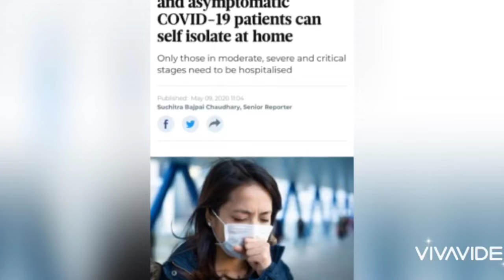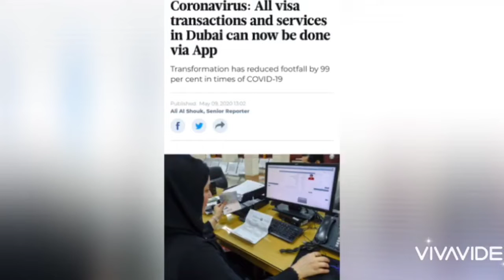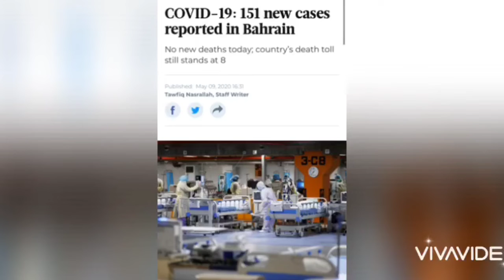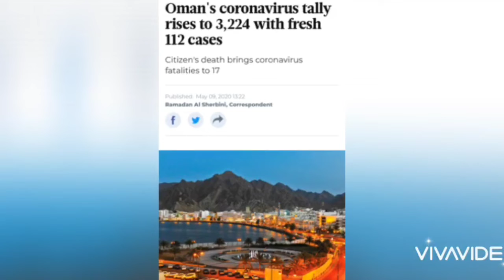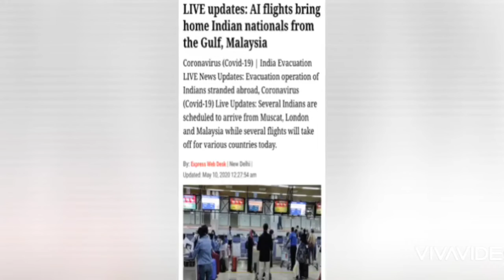GCC AND INDIA LATEST NEWS UPDATES 09-05-2020 | SR GLOBAL NEWS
| REPATRIATION UTTAR PRADESH | REPATRIATION UP | REPATRIATION INDIA| AIR INDIA REPATRIATION MAY 9TH | REPATRIATION LUCKNOW |

Thanks.
Signing Off , SR Global News.